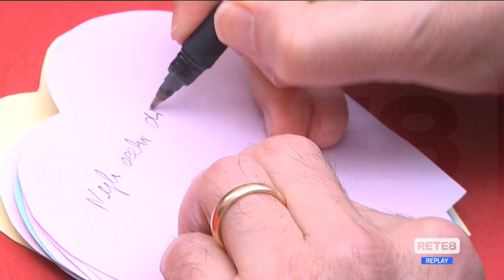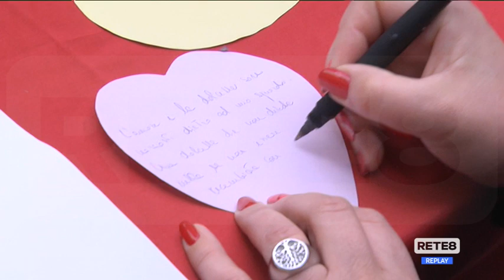Chieti - Performance per le disabilità